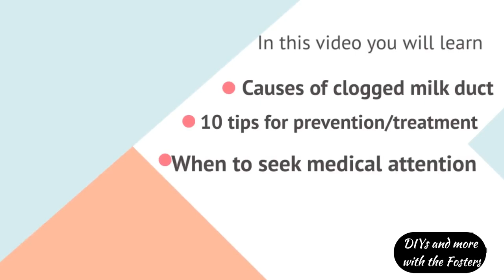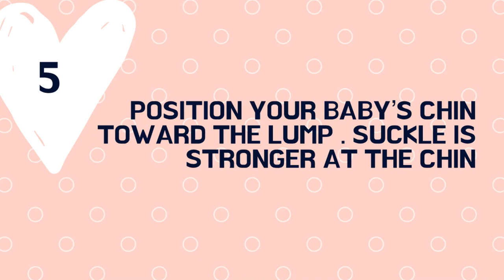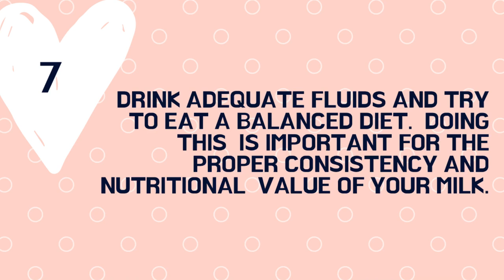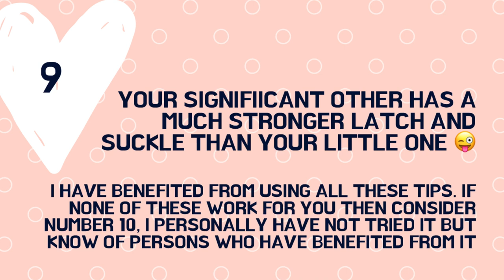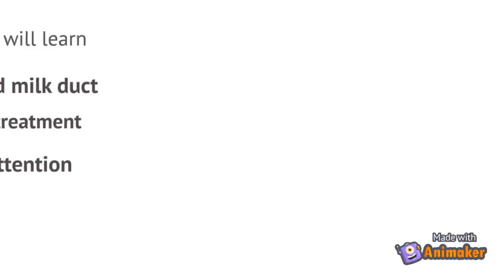How to prevent and treat clogged milk ducts | Mastitis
Breastfeeding journey is beautiful however it comes with hiccups and clogged ducts is one of them. I truly hope you found this video useful